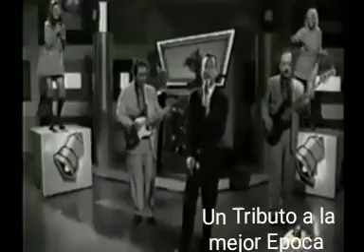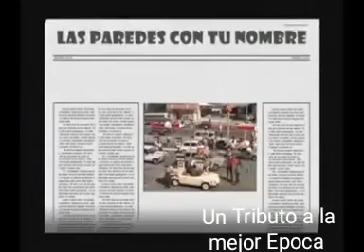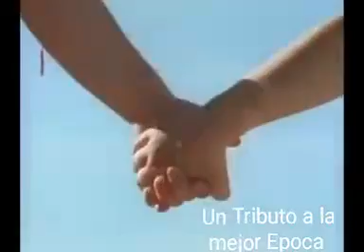Mix clásicos en español. Varios artistas